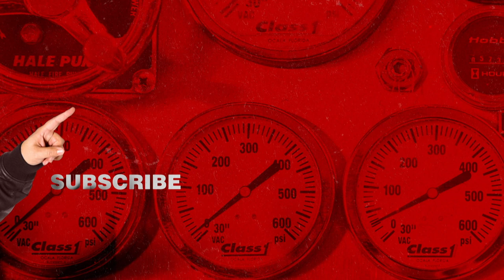Tacoma FD - New Recruit Brings Unstoppable Female Energy (Clip) | truTV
The crew meet their new recruit Delilah, but worry that she and Lucy will use their mysterious feminine powers to take over their world.